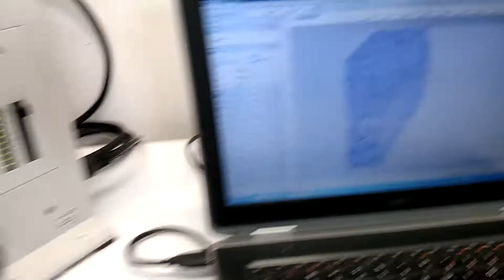Olympus IX50 Inverted Fluorescence Phase Contrast Microscope [BOSTONIND] - 15728